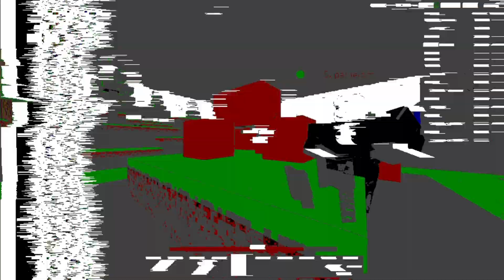Legend - (ROBLOX Bedwars Montage)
I apologize for the low video quality, After Effects genuinely wouldn't render the file correctly so I had to make cuts, this is most likely the last time I'll make something like this due to the amount of issues I've had.